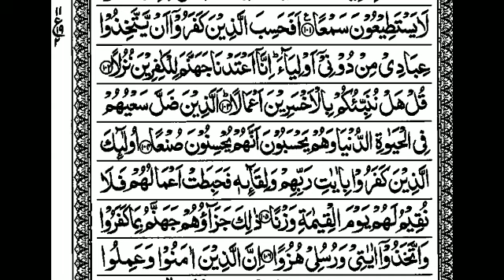S18:E41 Quran Tafseer Surah Al-Kahf By Moulana Abdul Aleem Nadvi (Ayat 102 to 106)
06/11/1442 Quran Tafseer After Fajar Namaz In Jamia Masjid Bhatkal.

📝Allah kara kon makbool any kon makbool nai.

(Urdu👇)

(English 👇)